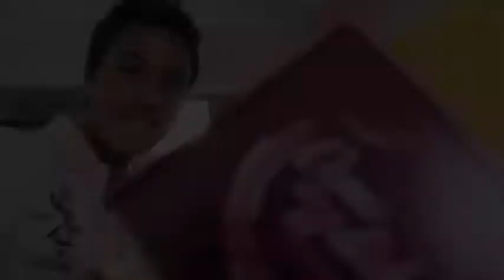6 DIAS PARA QUE COMIENCE LA NUEVA TEMPORADA DE COMO DICE EL DICHO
6 DIAS PARA QUE COMIENCE LA NUEVA TEMPORADA DE COMO DICE EL DICHO

Productor Genoveva Martínez